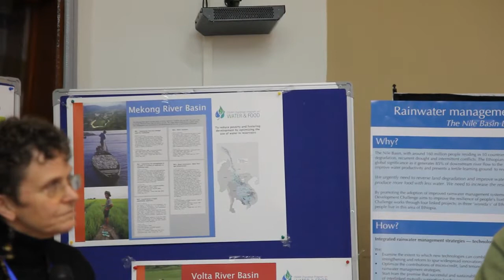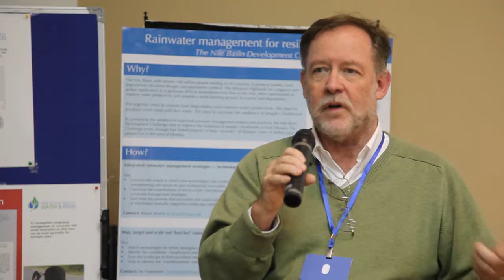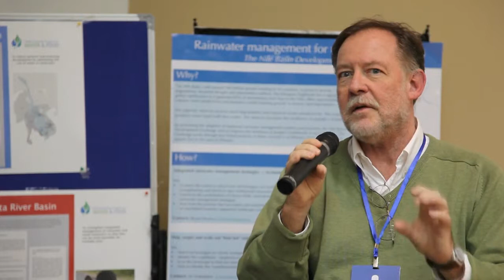Nile BDC hard seat - Science in the Challenge Program on Water and Food (and CPWF in the new CGIAR)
In this 'hard seat' interview on 5 May 2011, Shirley Tarawali (ILRI) interviewed Larry Harrington (CPWF) about research and science in the Challenge Program on Water and Food (and the CPWF future in the new CGIAR) The interview was part of the Nile Basin Development Challenge 'science and reflection' workshop in Addis Ababa in May 2011.